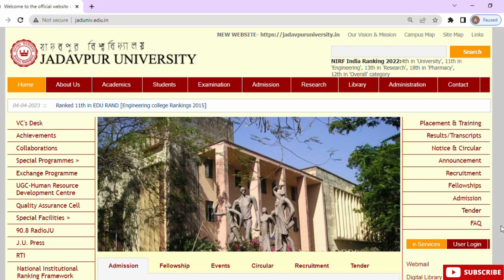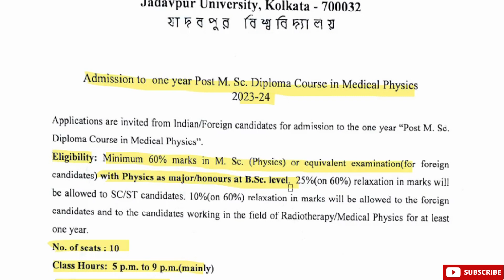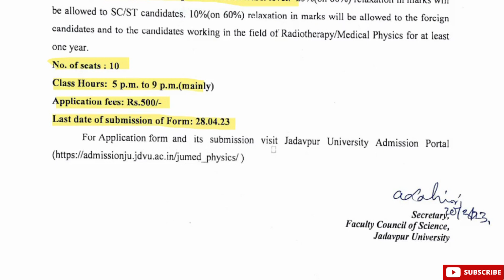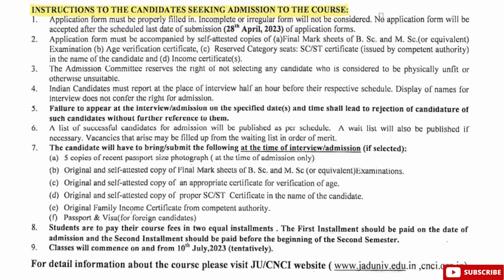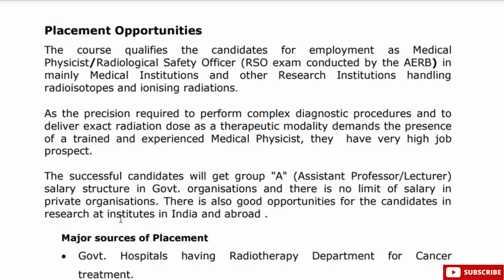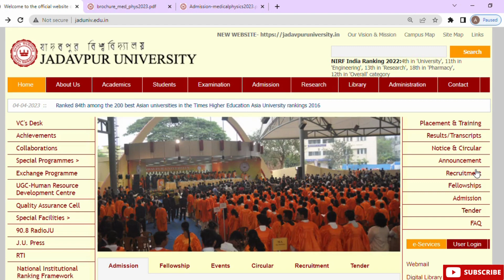Admission to Post M. Sc. Diploma Course I Jadavpur University I WB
Jadavpur University
Admission to Post M. Sc. Diploma Course in Medical Physics 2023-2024.
Last date of submission of form: 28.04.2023